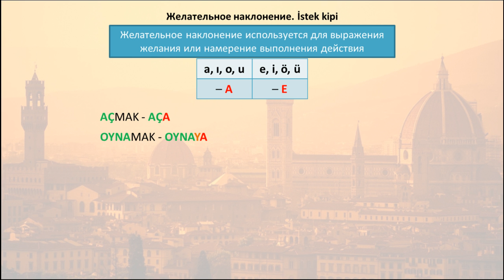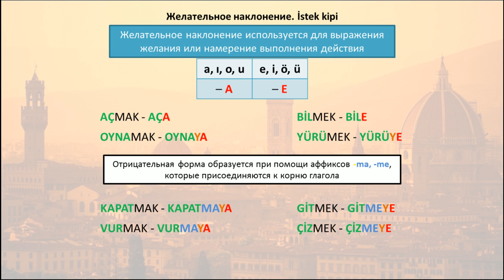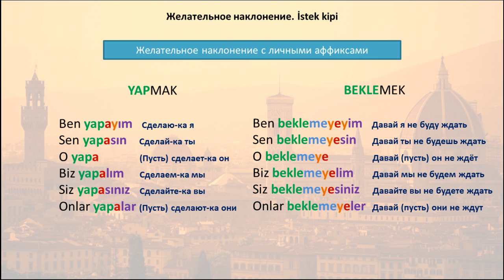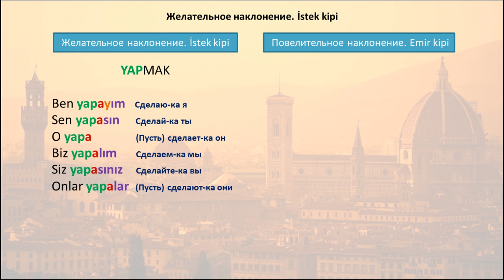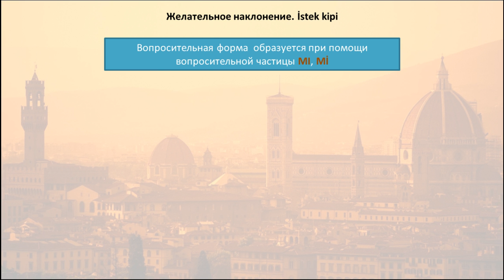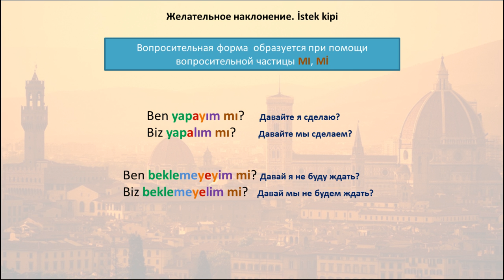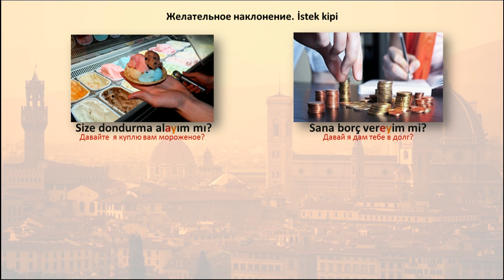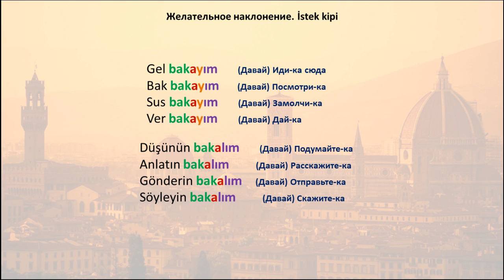Турецкий язык. Урок 34. Желательное наклонение. İstek kipi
Не стесняйтесь) Мне будет очень приятно. Сегодняшний урок про Желательное наклонение в Турецком языке. По-турецки İstek kipi. В современном турецком языке глаголы в желательном наклонении используются в основном только для 1-го лица единственного и множественного числа. Рассмотрим примеров использования глаголов в этом наклонении.